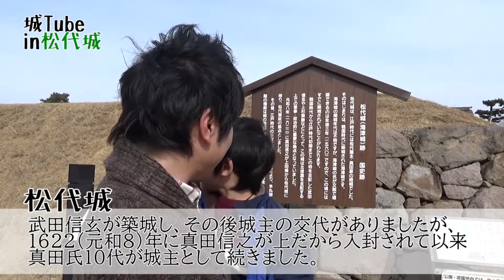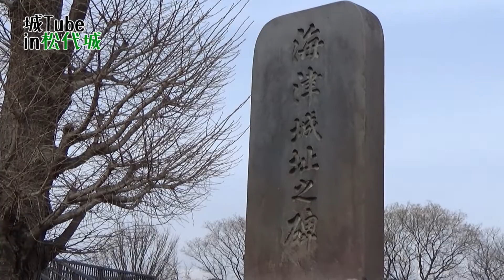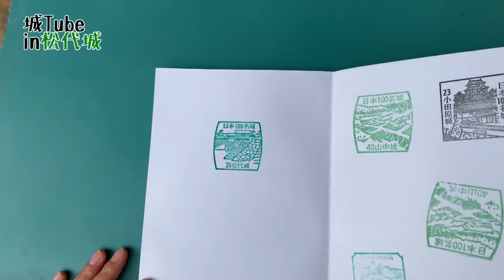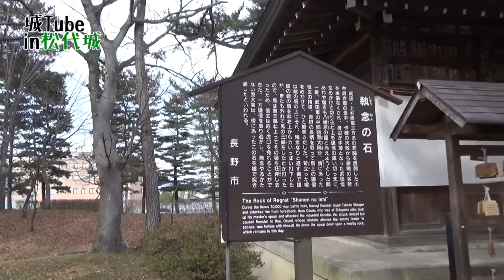【松代城】真田氏の第二のふるさとは観光に最適～邸宅、古戦場、武家屋敷、蕎麦、動物園みどころ多すぎ～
戦国係長のなりです。この動画は松代城を紹介します。松代城は、川中島の戦いの時、武田信玄の拠点として築かれ、後に真田氏の居城となりました。城門・石垣なども復元され、春は桜の名所として賑わいます。

歴史や城跡に興味のない人にも楽しく観ていただけるよう、分かりやすい内容を心がけます。
実際に現地へ行ったような気持ちになってもらえれば幸いです。

もし分からない事、補足などありましたらコメントお願いします。

★SNSもやっているのでよかったらフォローもお願いします。